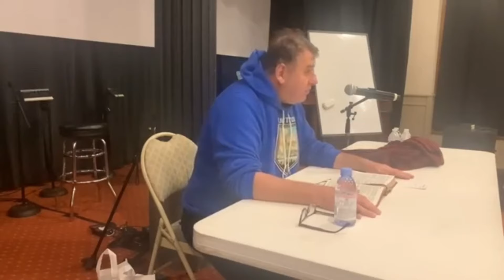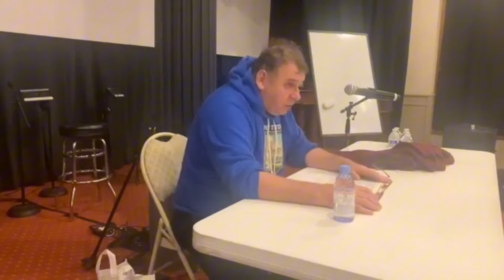Revelation 12: The War in Heaven by Jacob Prasch